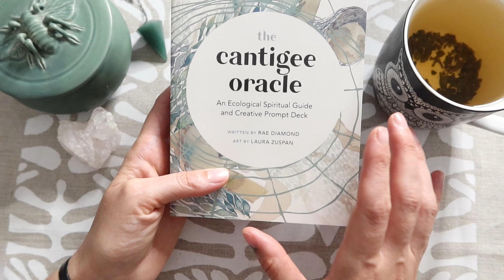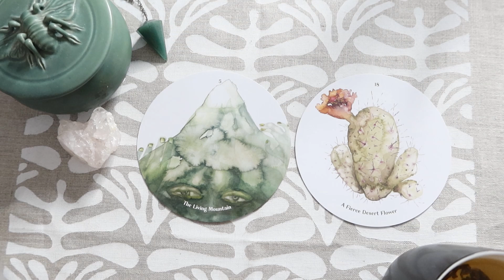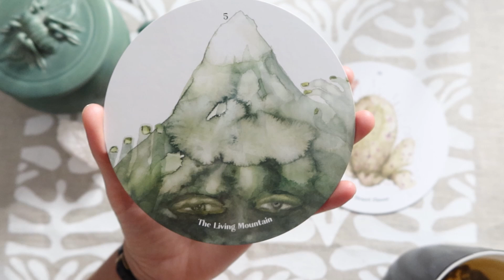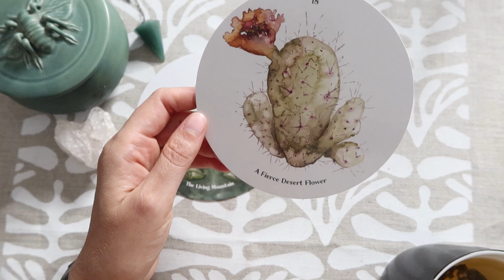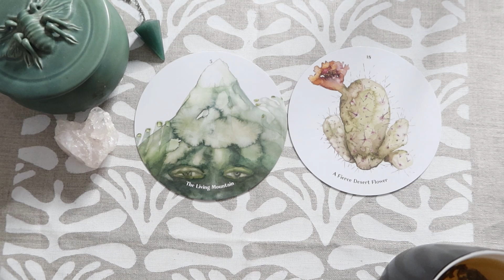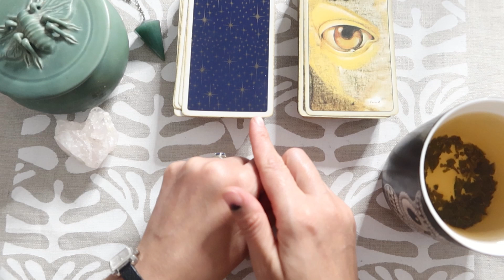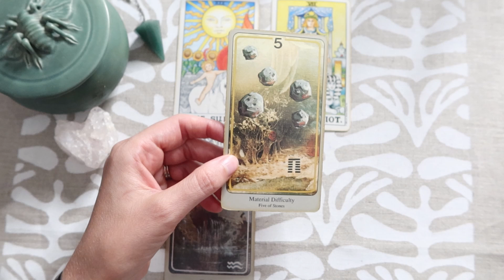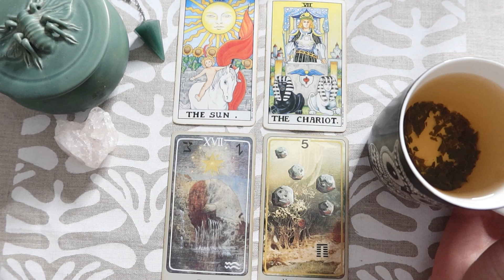Where will our next home be? Making a decision between two choices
We have narrowed down our options for our next home down to two. In this video I look at how I used tarot and oracle decks to clarify the location of our next home.

 ✨About me:
I am a tarot reader and astrologer based in Queensland, Australia. My channel name originates from the stunning tropical Whitsunday region of Queensland, where I lived at the time of creating my consultancy, and still have close ties to. I was born in Romania on a Full Moon with the Sun in Sagittarius and Moon in Gemini, gifting me a thirst for exploration, adventure, learning, books, mystery and magic. I study and practice the sacred oracular crafts of Tarot, Lenormand and astrology, and have done so for over 15 years. I also practice a nature based spirituality, honouring the cycles of the Moon, Sun, seasons and the inherent magic and wonder of our Mother Earth.